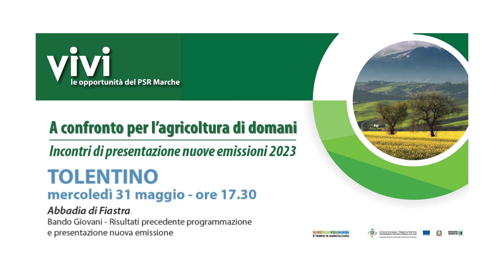MAURO SCLAVI - Sindaco di Tolentino - Tolentino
A confronto per l’agricoltura di domani - Tolentino - 31 maggio 2023